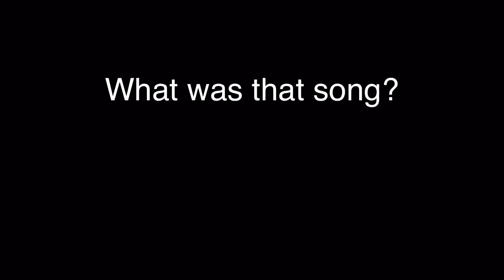What was that song?